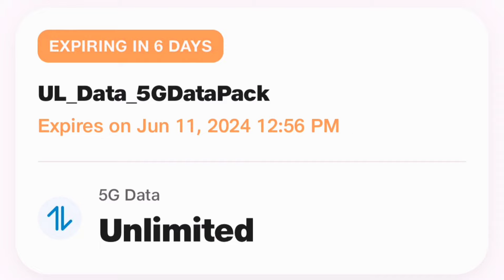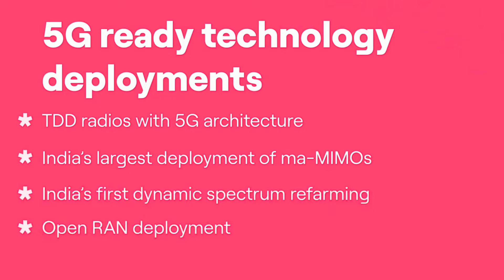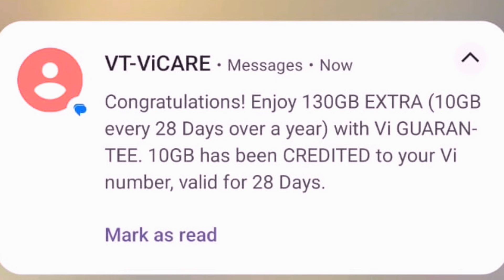Jio के कारण - 130GB Data Free सभी 4G & 5G User के लिए | Activate 130GB Data | Guarantee Programme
Jio के कारण फ्री - 130GB Data Free सभी 4G & 5G User के लिए | Activate 130GB Data | Guarantee Programme

Under the Vi Guarantee program, eligible users will receive 130GB of guaranteed extra data over a period of one year. This translates to 10GB of data being automatically credited to their account every 28 days for 13 consecutive cycles. To avail this offer, Vi users need to be on a daily data unlimited plan of Rs 239 or above. The extra data can only be used once the existing data quota is exhausted.
The offer is currently available to all 5G and new 4G smartphone users across India, except Karnataka, Andhra Pradesh, Madhya Pradesh, Assam, North East, and Orissa. Eligible customers can claim the guaranteed data benefit by dialling 121199 or *199*99#

Guide4Tech Ujjwal.. :) :)